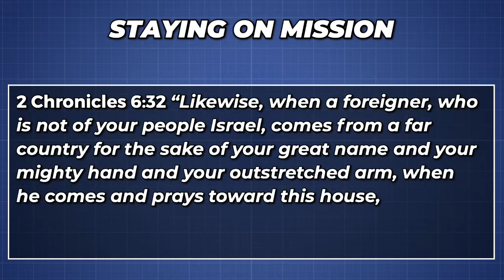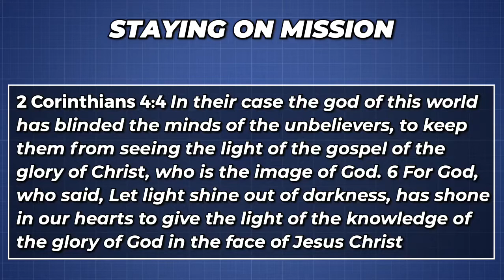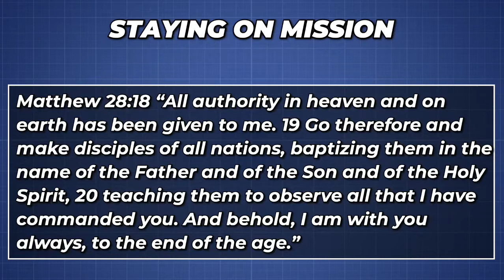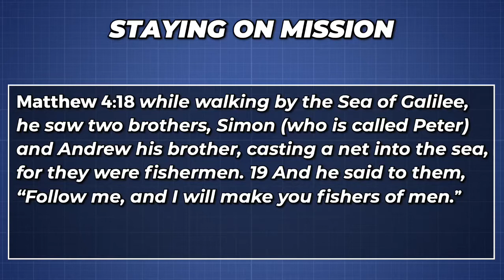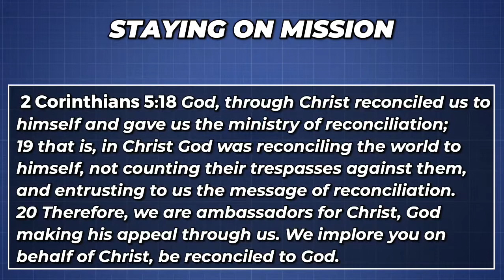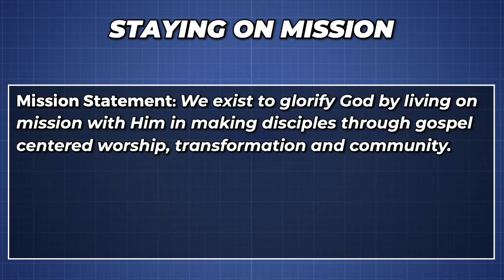20220911 - Staying on Mission